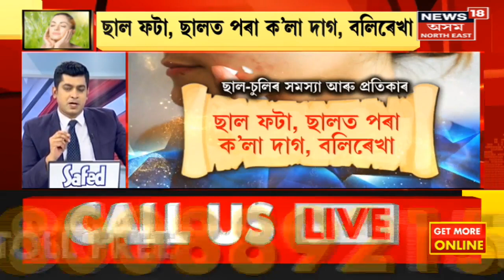Health Tips : ছাল চুলিৰ সমস্যা আৰু প্ৰতিকাৰ । আপুনিও ভূগিছে নেকি এই সমস্যাত ? Assamese News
Health Tips  | ছাল চুলিৰ সমস্যা আৰু প্ৰতিকাৰ । আপুনিও ভূগিছে নেকি এই সমস্যাত ? এনেকুৱা হ'লে কি কৰিব ? ষ্টুডিঅ 'ত চৰ্মৰোগ বিশেষজ্ঞ Dr. Rupjyoti Sarma